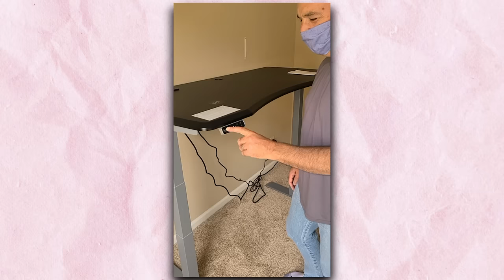Gratitude for my brother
He was a son, a husband, a father to two wonderful children, an uncle to Technoblade, and my younger brother.